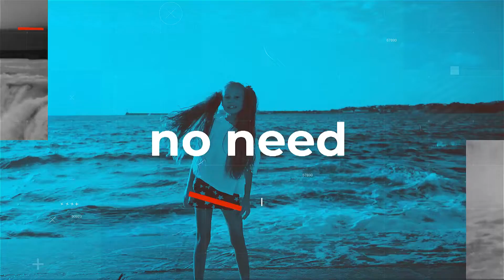Modern Trend: Premiere Pro template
This template is best for short promo and can be used for multipurpose projects. Very easy to customize. This template contains 15 image/video placeholders and 28 Texts. Just drag and drop your footage and change texts, then impress your clients with this amazing output. Easy to understand video tutorial included where I have covered how to use this template easily.

FEATURES
• RESOLUTION : 1920x1080 (30FPS)
• PLACEHOLDER: 15 Image/video holders, 28 Texts
• PLUG-INS : No plug-ins required
• TUTORIAL : Easy to understand video tutorial included

Not included:
1) Music is not included
2) Images are not included
3) The font is not included. (Any font can be used)